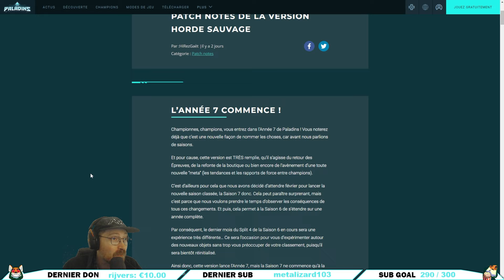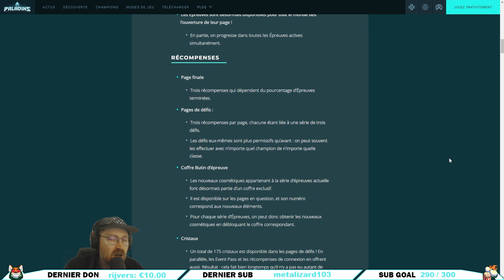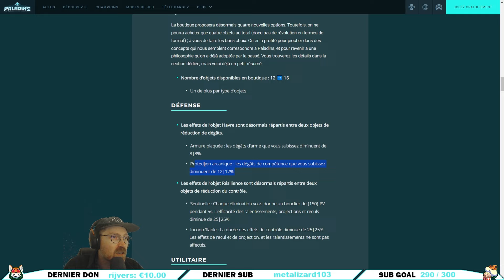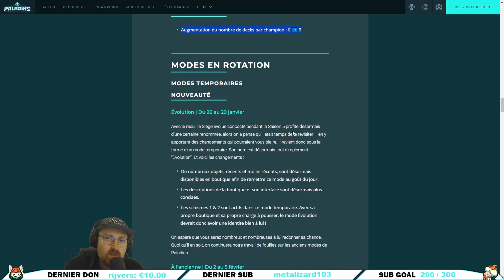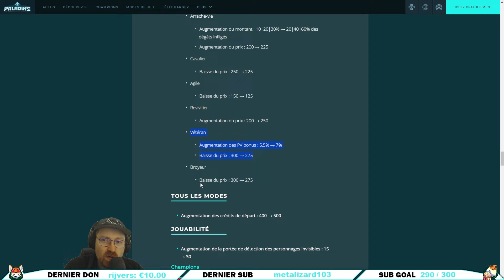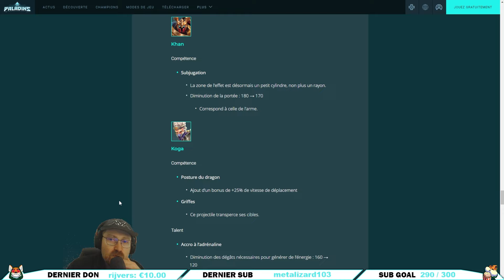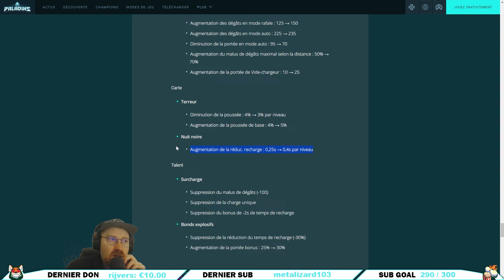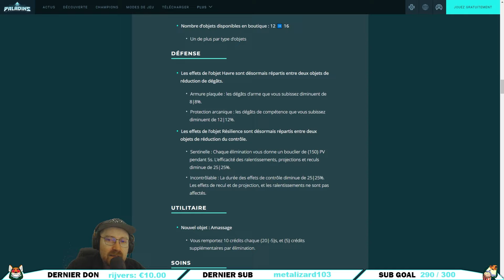NOUVELLE ANNEE POUR PALADINS ► ANALYSE DU PATCH SAISON 7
On parle du Patch de la Saison 7 de Paladins qui va sortir en janvier et qui est un patch qui modifie beaucoup le jeu. N'oublies pas le pouce bleu si tu aimes cela m'aide énormément.